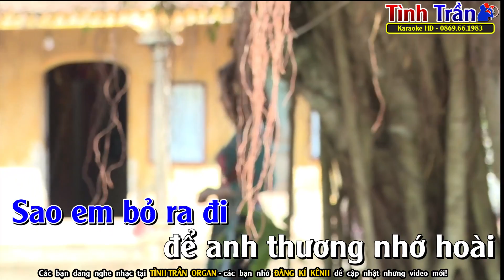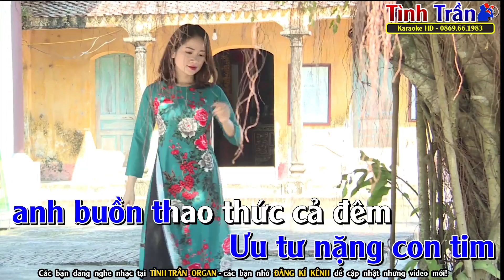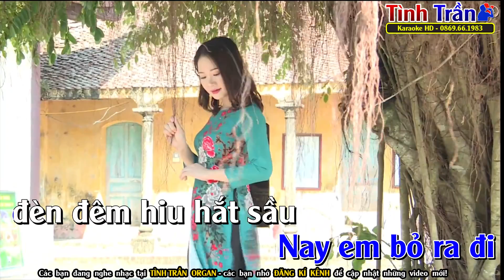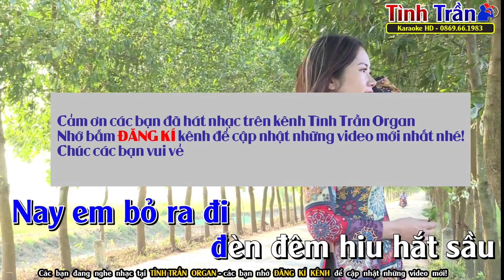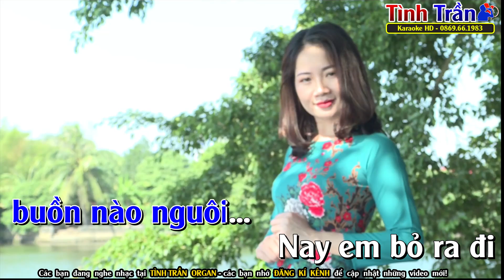Tội Tình Karaoke Nhạc Sống Tone Nam ( Am ) - Tình Trần Organ